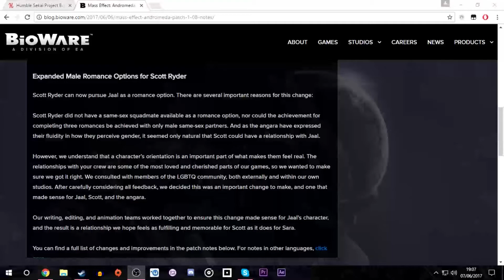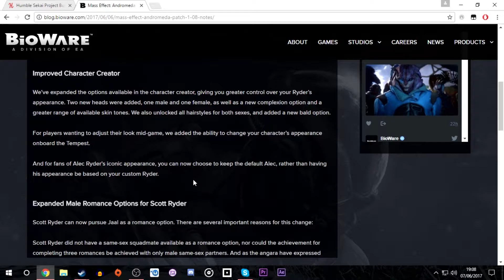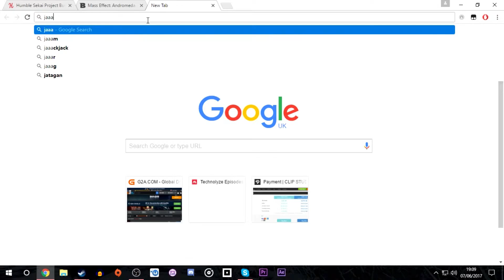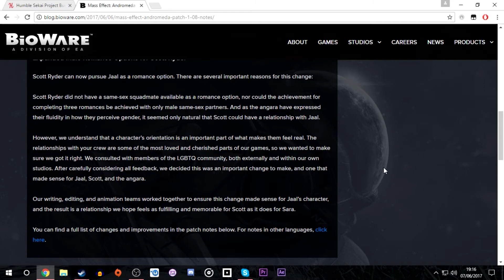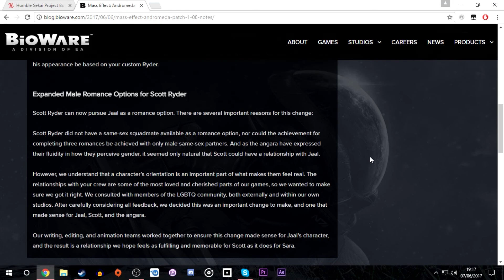RANT TIME: Bioware isn't helping its image (update 1.08 (Re-upload)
Instead of fixing major animation issues they decided to virtue signal and completely change a characters personality just to add a gay romance option for Scott Ryder
Political correctness knows no boundaries.
Please note I'm not against gays in anyway.
Does Jaal Ama Darav is gay?